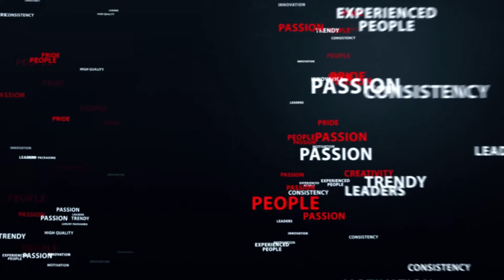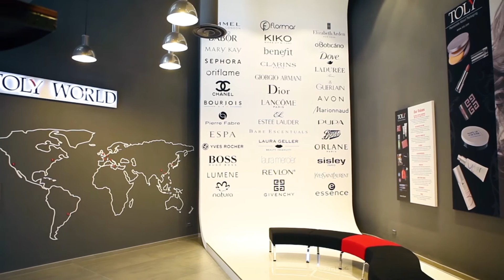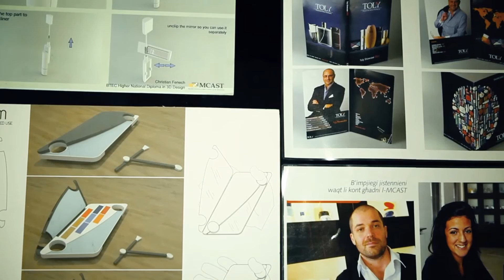Toly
Mr Andy Gatesy, Chairman and CEO, Toly